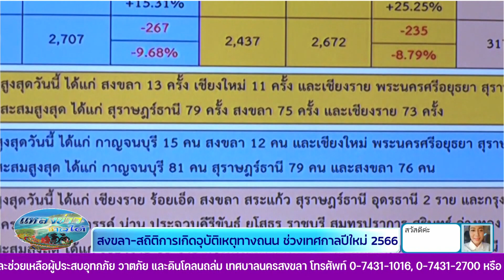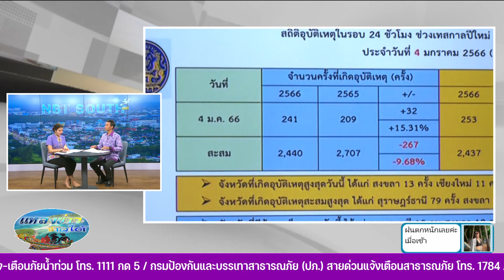สงขลา-สถิติการเกิดอุบัติเหตุทางถนน ช่วงเทศกาลปีใหม่ 2566